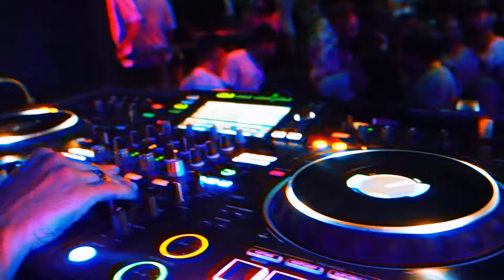DE GIRA EN BRASIL 🇧🇷 + TOUR DE LA CASA - VLOG MDS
❌𝙄𝙉𝙎𝙏𝘼𝙂𝙍𝘼𝙈 𝘿𝙀 𝙈𝘿𝙎❌